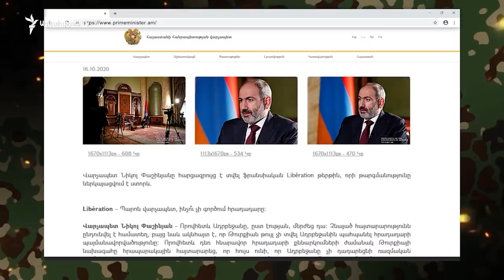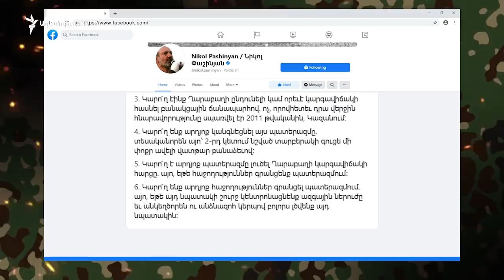Փորձագետներն ամբողջությամբ կիսում են Փաշինյանի՝ այսօր հրապարակած դիրքորոշումը